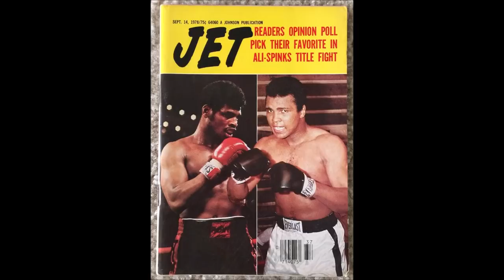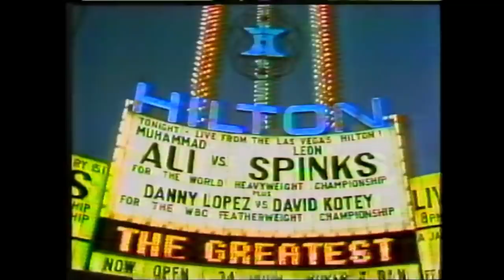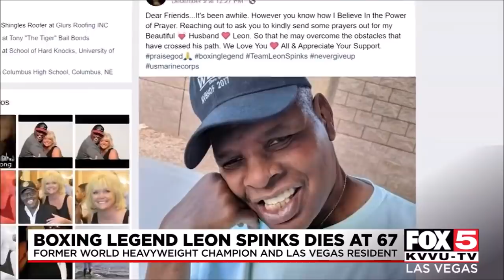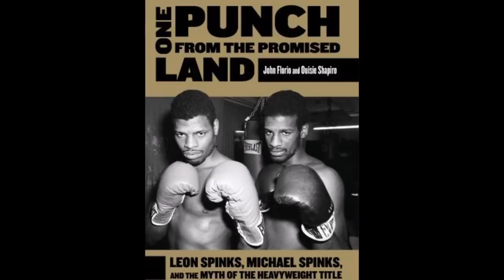Sad News! Boxer Leon Spinks Has Passed Away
My commentary video on the boxer Leon Spinks.